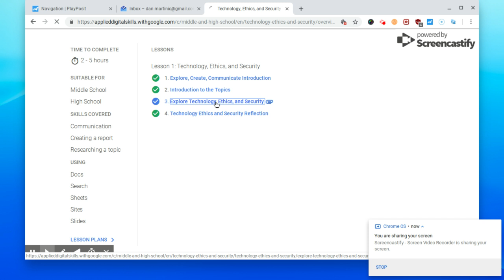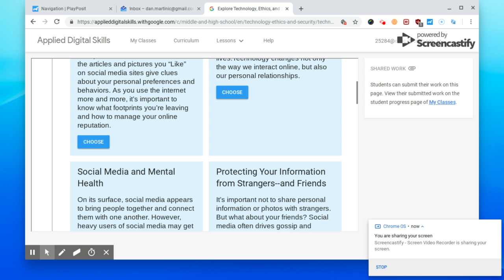Mar 22, 2019 10:10 AM